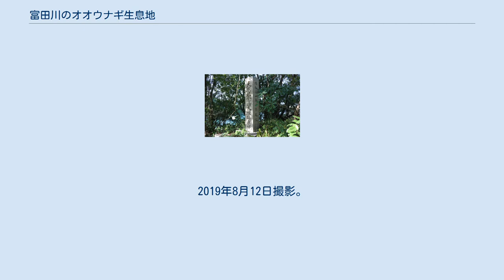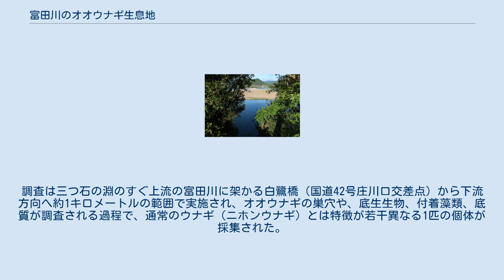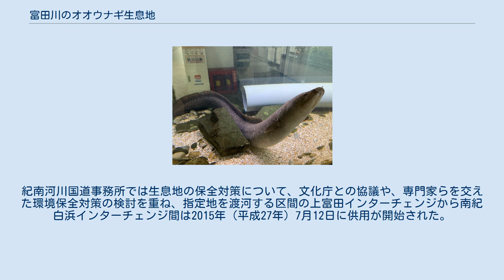富田川のオオウナギ生息地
濁り淵。
2019年8月12日撮影。
 富田川のオオウナギ生息地（とんだがわのオオウナギせいそくち）とは、和歌山県南西部を流れる富田川の河口から、上流方向へ約18キロメートルまでの水域にわたる、国の天然記念物に指定されたオオウナギの生息地である。
 オオウナギ （英: Giant mottled eel）はウナギ目ウナギ科ウナギ属に属する魚であり、学名Anguilla marmorata Quoy and Gaimard, 1824、標準和名はオオウナギ（大鰻）である。
ウナギ科魚類は世界に19の種と亜種が確認されており、日本国内には3種が自然分布している。
 その1種であるオオウナギは熱帯性の魚類であり、日本国内では屋久島・種子島以南に多く生息し、沖縄ではウナギ（ニホンウナギ）よりも多く生息しているが、本州・四国・九州では生息数が少なく、利根川河口以南（以西）の太平洋沿岸、長崎県以南の東シナ海沿岸に生息地が分散して点在しており、それぞれ、国、県、市町村単位の天然記念物に指定されている。
これら生息地のうち国の天然記念物に指定されているのは、徳島県海部郡海陽町の母川水域、長崎県長崎市樺島の共同井戸 、そして本項で解説する和歌山県富田川水域の3件のみであり、3件とも1923年（大正12年）3月7日に国の天然記念物に指定された。
 富田川の オオウナギ 生息地 （濁り淵） 和歌山市 富田川のオオウナギ生息地（濁り淵）の位置 富田川流域の紀南地方と呼ばれる紀伊半島南部一帯は、富田川以外にもオオウナギが生息する河川があることが昔から知られており、中でも和歌山県南東部を流れる古座川に生息するオオウナギには多くの記録や文献が残されている。
 1689年（元禄2年）に書かれた『熊野獨参記』（くまのどくさんき）の古座村の記述中にある、 この一節が、紀南地方でのオオウナギを記した最も古いものと考えられており、その後、紀州藩の本草学者である小原桃洞（おはらとうどう）が江戸時代後期に書いた『魚譜』の記述では、 このように具体的な大きさが記されており、その当時に全長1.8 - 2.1メートル、胴回り60センチほどの大型個体が生息していた様子がわかる。
 また、小原の弟子である畔田翠山が、1827年（文政10年）に記した『水族誌』では次のように記されている。
 さらに、津藩藩士で朱子学者の斉藤拙堂が、紀伊半島を一周した紀行記録をまとめた1860年（万延元年）の『南遊志』の中でも、古座川流域で巨大なウナギが網で捕獲される様子を聞いた内容が記されており、古座川周辺のオオウナギは古くより知られていたと考えられている。
 その一方で富田川のオオウナギに関する江戸期の記録は見られず、記録として現れ始めるのは明治期に入ってからで、1889年（明治22年）8月に発生した大水害による激しい水流により、富田川の下流域に複数の深い淵が作られたことでオオウナギが生息し始めたと考えられている。
明治から大正の当時はオオウナギの巨体の群れを川岸から見ることができ、昭和の始め頃まで富田川下流域ではオオウナギが多数生息していたという。
 富田川上流の山間部入口付近に位置する鮎川地区（現・田辺市鮎川）には、大正末期から昭和初期頃に起こった、とある大鰻（オオウナギ）に関する逸話が残されている。
 ある日、鮎川村の村人が、村の上流部にあたる北郡（ほくそぎ）地区から蕨尾橋（今日の道の駅ふるさとセンター大塔付近）あたりの富田川沿いを歩いていると、川の中に今までに見たことのない巨大なウナギを見つけたため、急いで村人を呼びに行き、温泉宿から蚊帳を5帖用意して村人たちはオオウナギを捕獲した。
水槽に入れたオオウナギを前に村人たちは、このまま水槽で飼おう、川へ戻そう、料理して大勢で食べよう等、このオオウナギをどうするか相談をしたが、このような珍しいものを大勢の人に見てもらってはどうか、という意見にまとまり、見世物にして夜店を出すことに決まった。
早速オオウナギは馬車の乗せられて運ばれ、田辺の大浜通り（現・県道田辺港線）で夜店が開かれたが、オオウナギは大変な人気となり大勢の人が夜店を訪れた。
たくさん儲かった村人たちは、次は日高の御坊で夜店を張ろうと考え、当時は田辺まで鉄道が開通していなかったため、オオウナギを船に積んで御坊へ運び夜店を開くと、御坊では田辺以上に人が集まって大繁盛となり大変な儲けとなった。
すでに当のオオウナギは疲れ果て食欲も無くなってい...